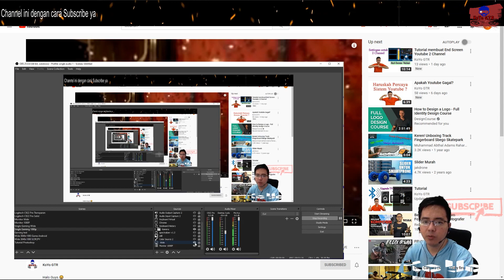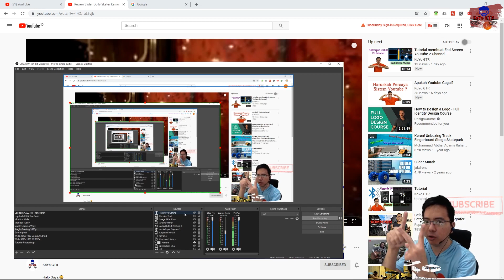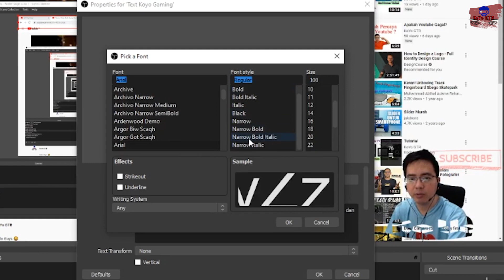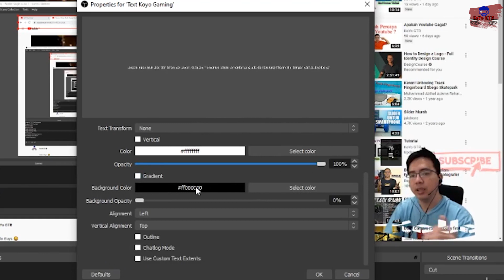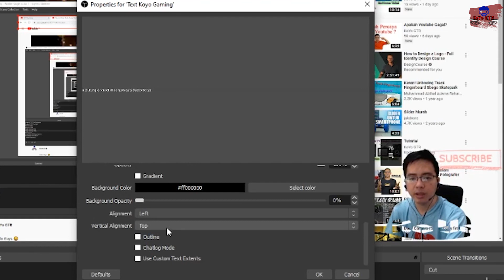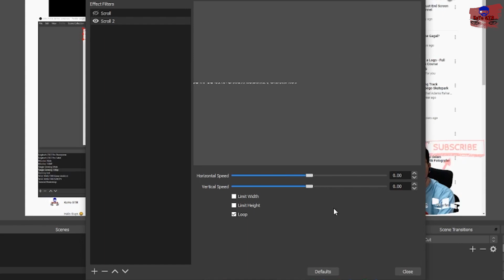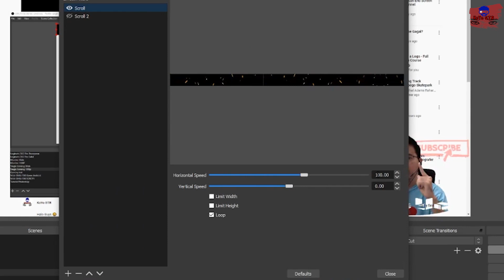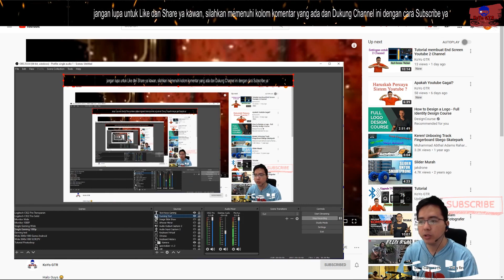Membuat running text seperti TV di video dengan OBS Software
Halo Guys.😀

Have FUN !! 👍